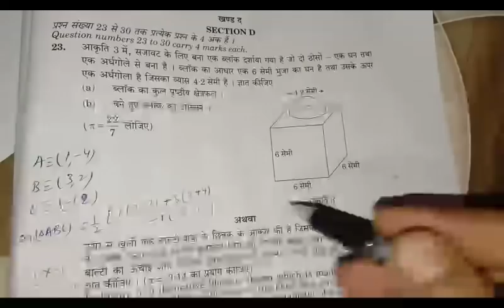CBSE 10th maths section D 7 march 2019 paper solution || 10th board exam 2019